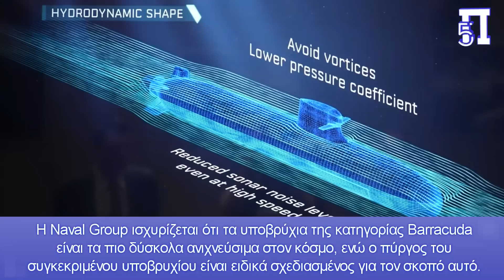Η Ελλάδα κοιτά Scorpene 2000 και Barracuda - Υποβρύχιος αποκλεισμός του τουρκικού ΠΝ σε Α. Μεσόγειο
Σύμφωνα με τον ελληνικό τύπο, το Γενικό Επιτελείο Ναυτικού είναι εδώ και μεγάλο χρονικό διάστημα, κάτω από άκρα μυστικότητα, σε αναζήτηση και συμφωνία "για την αγορά τουλάχιστον δύο νέων σύγχρονων υποβρυχίων μετά από σχετική απόφαση του ΚΥΣΕΑ", αφού δεν υφίστανται μεταχειρισμένα υποβρύχια αυτού του τύπου στην παγκόσμια αγορά εξοπλισμών.

Στόχος του ελληνικού Πολεμικού Ναυτικού είναι πασιφανής, και αφορά την απόκτηση ίσου αριθμού σύγχρονων υποβρυχίων με το τουρκικό Πολεμικό Ναυτικό, που ναυπηγεί Έξι Type-214 σε συνεργασία με την Γερμανία, ενώ ετοιμάζει την ναυπήγηση νέων υποβρυχίων.

Εκτιμάται ότι το ελληνικό Πολεμικό Ναυτικό έχει μπει στον "χορό" ενός κρεσέντου εξοπλισμών λόγω της τουρκικής επιθετικότητας, και κυρίως των σχεδίων της Άγκυρας για ναυτική κυριαρχία, και θα "χορέψει" μέχρι τέλους.

Κεφάλαια:
0:00 - Εισαγωγή
0:03 - Δύο νέα υποβρύχια για το ΠΝ
0:40 - Τα πιθανά υποψήφια υποβρύχια
1:29 - Το υποβρύχιο Barracuda
2:38 - Αποφώνηση

Ο επικεφαλής των ναυπηγείων Golcuk Naval Shipyard,  Mustafa Saygılı, είχε δηλώσει πως θεωρητική σχεδιαστική φάση του MILDEN 2022 ολοκληρώθηκε και εγκρίθηκε από την τουρκική διοίκηση ναυτικών δυνάμεων.

Ο ελληνικός υποβρύχιος στόλος και τα πιθανά υποψήφια υποβρύχια
Ξεκινάμε με το Παρίσι, το οποίο εδώ και μήνες έχει  παρουσιάσει στο ευρύ κοινό την δική του πρόταση στα υποβρύχια, με το σχέδιο της Naval Group για το Scorpene 2000, το οποίο είναι βασισμένο στην εμπειρία πάνω σε παλαιότερα μοντέλα υποβρυχίων.

Το γαλλικό υποβρύχιο Scorpene, είναι μέσα στο βεληνεκές του “ραντάρ” της ελληνικής στρατιωτικής ηγεσίας για αυτούς τους λόγους και για πολλούς άλλους, που έχουν να κάνουν για παράδειγμα, με την τεχνολογία του, η οποία σε περίπτωση αγοράς μας, δεν θα είναι γνωστή στην Τουρκία, σε σχέση με τα γερμανικά Type-214 , για παράδειγμα.

Το γαλλικό υποβρύχιο αυτό που κατασκευάζει η Naval Group, είναι ένα πραγματικά ισχυρό και ικανό υποβρύχιο για την περιοχή του Αιγαίου και της Α.Μεσογείου.

Οι εκδόσεις που μας ενδιαφέρουν είναι οι εξής : συμβατικής πρόωσης CM-2000 εκτοπίσματος 1.565 τόνων, η AM-2000 με σύστημα AIP εκτοπίσματος 1.870 τόνων, και η έκδοση παράκτιου περιβάλλοντος CA-2000.

Το μέγιστο επιχειρησιακό βάθος του Scorpene είναι άνω των  300 μέτρων, ενώ η διαθεσιμότητα του φτάνει τις 50 ημέρες, για τις συμβατικές εκδόσεις, και 71 ημέρες για τις εκδόσεις με σύστημα AIP.

Το υποβρύχιο έχει πλήρωμα 31 ατόμων, ενώ έχει την δυνατότητα να φιλοξενήσει και έξι υποβρύχιους κομάντος για ειδικές αποστολές.

Το  Scorpene, διαθέτει έξι τορπιλοσωλήνες των 533 χιλιοστών, ενώ δύνανται να εξοπλιστούν με τορπίλες τύπου F21, με  πυραύλους κατά μονάδων επιφανείας MM-40 Block.3 Exocet, καθώς και με SCALP-Naval.

Το υποβρύχιο  Barracuda σε συμβατική έκδοση

Δεύτερον, η Γαλλία προσφέρει μη πυρηνικές εκδόσεις των υποβρυχίων κατηγορίας Barracuda στον Καναδά και τις Κάτω Χώρες. Αρκετοί εκτιμούν ότι η Ελλάδα μελετά μία τέτοια αγορά.

Η Naval Group ισχυρίζεται ότι τα υποβρύχια της κατηγορίας Barracuda είναι τα πιο δύσκολα ανιχνεύσιμα στον κόσμο, ενώ ο πύργος του συγκεκριμένου υποβρυχίου είναι ειδικά σχεδιασμένος για τον σκοπό αυτό.

Τα συγκεκριμένα υποβρύχια είναι ιδανικά για επιχειρήσεις στην Ανατολική Μεσόγειο, περιβάλλον στο οποίο θέλει να έχει ισχυρή παρουσία η Ελλάδα τα επόμενα χρόνια.

Η είδηση εδώ είναι ότι σύντομα και μετά την κατασκευή αγωγών φυσικού όπως αυτού του East Med, καθώς και της μεταφοράς ηλεκτρικής ενέργειας από το Ισραήλ σε Κύπρο-Ελλάδα και Αίγυπτο μέσω ειδικού καλωδίου, θα έχουμε ένα νέο είδος πολέμου που θα αφορά την ασφάλεια όλων αυτών των σχεδίων, με την Τουρκία να είναι η μεγαλύτερη απειλή.